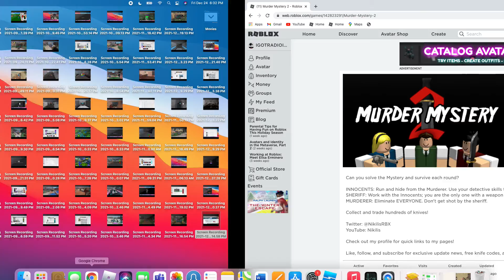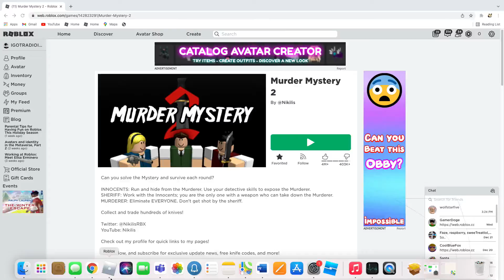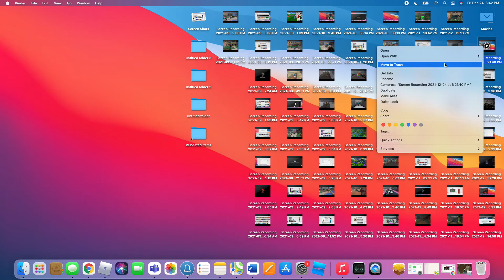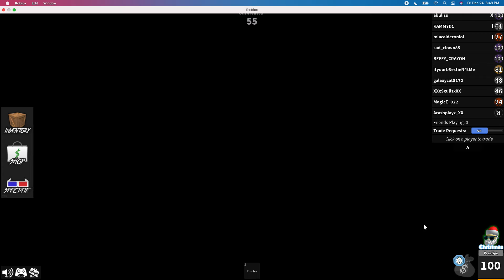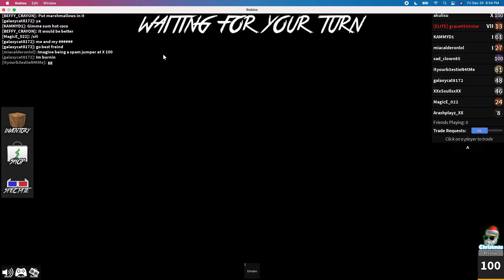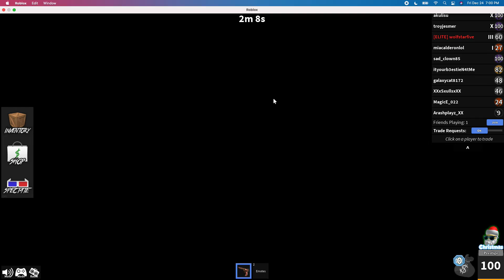lucky murder yay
i get good amount of murders